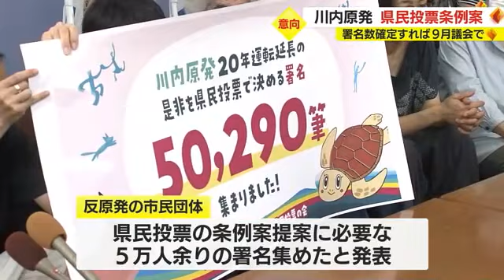鹿児島県・塩田知事「大変遺憾」鹿屋基地 米軍無人機事故の原因究明と再発防止策求める (23/08/25 21:00)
２２日、鹿児島県鹿屋市の海上自衛隊鹿屋航空基地でアメリカ軍の無人偵察機が滑走路を外れ、オーバーランしたことについて、塩田知事は２５日の定例会見で「大変遺憾」とし、原因究明と再発防止策を求めました。

塩田知事
「皆さんが不安になるような事故で、大変遺憾なこと」

２２日、鹿屋市の海上自衛隊鹿屋航空基地でアメリカ軍の無人偵察機ＭＱ９が滑走路から外れて地上設備に接触し、滑走路わきの草地に停止しました。

事故によるけが人はいませんでしたが、状況確認などのため、滑走路が約３時間、閉鎖されました。

塩田知事は事故について大変遺憾とした上で、原因究明と再発防止策を求めました。

塩田知事
「事故の場所によっては重大なことになりかねない。大きなこととして受け止めて、原因の究明などをしてもらう必要がある」

また、２５日の定例会見では、川内原発の運転延長の賛否を問う県民投票に関しても発言がありました。

反原発の市民団体は、県民投票の条例案を提案するために必要な２万７０００人を超える５万人あまりの署名を集めたことを発表していて、現在、各市町村の選挙管理委員会が審査を行っています。

これについて塩田知事は、９月に開会される９月議会までに署名数が確定すれば条例案を提案する意向を示しました。